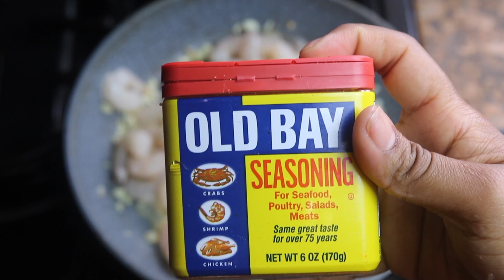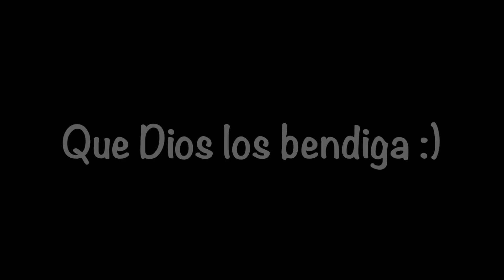JUNIO SALUDABLE | Tostadas de camarones al ajillo | Ros Emely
Tostadas de camarones! Son saludables y deliciosas. Espero que este todos muy bien y listos para otra receta de JUNIO SALUDABLE :) Lleno de sabor, con una capa de guacamole y también ensalada de col con un aderezo dulce :)

*Porfavor de compartir la receta si te gusto*

camarones al ajillo:
—1 libra de camarones medianos (limpios y sin la cascara de la cola)
—20 dientes de ajo bien triturados
—jugo de 1 limon amarillo o verde

Guacamole:
—4 agucates
—sal y pimienta al gusto (una pisca de cada uno)
—1 mano llena de cilantro cortitos y lavados

Ensalada de col(repollo) morado con manzanas
—2 tazas de col cortados
—3 manzanas rojas cortadas en tiras
—media taza de miel
—pisca de sal y pimienta
—jugo de medio limon
—2 cucharadas de vinagre tinto rojo

👌🏼Los productos que uso en mi cocina👌🏼
--set de cuchillos

--tabla de cortar

--tazones para mezclar

Caldero de arroz

Licuadora Ninja

Jarra para jugos

💻( Si quieres mandarme un video saludando (tu nombre y de donde son) y diciendo " estas mirando a cocinando con ros emely, donde todo es fácil de hacer y delicioso para comer" Y lo pondré al principio de mi video! (mandar el video a : )